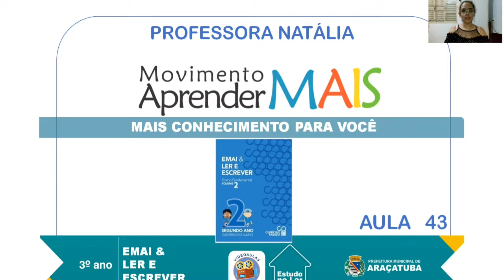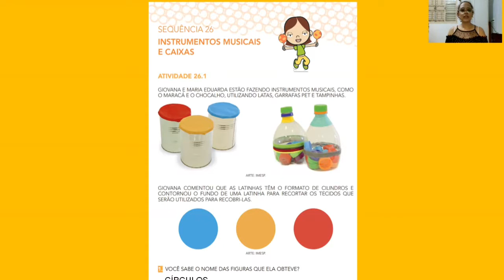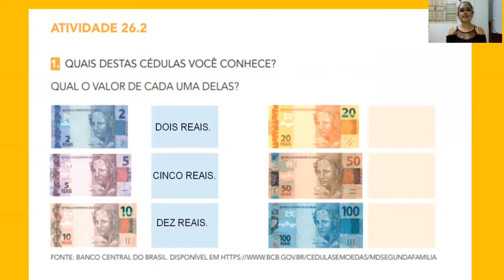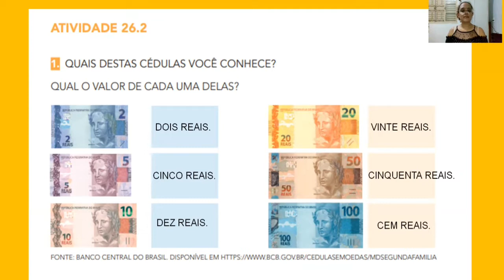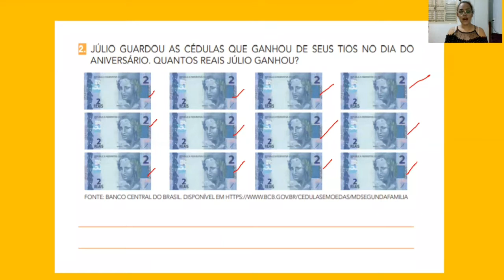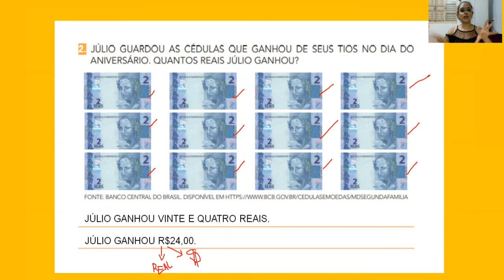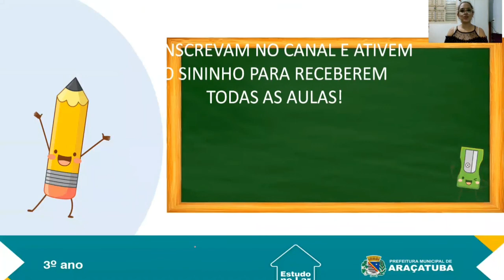3º Ano - Movimento Aprender MAIS - Livro2 | Aula 43